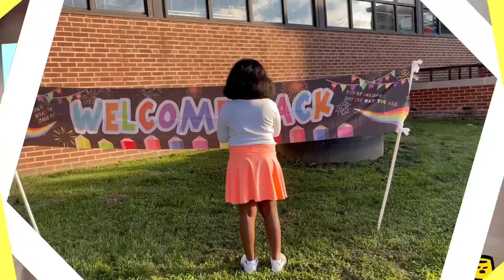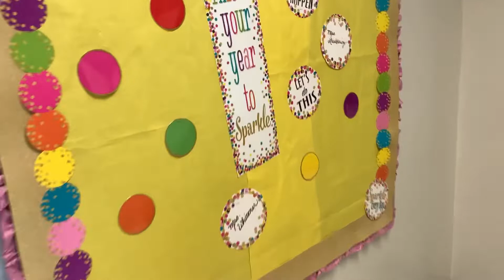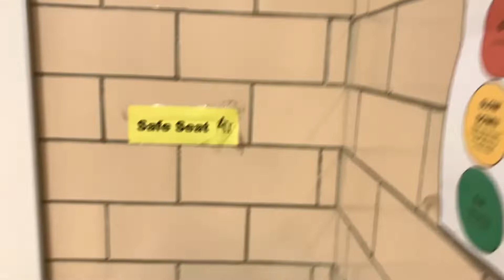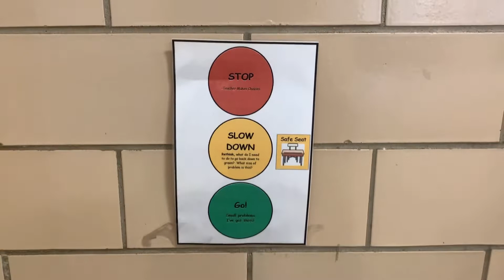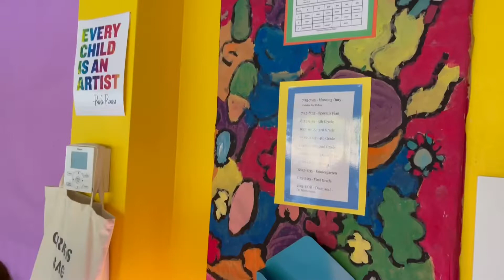SCHOOL OPEN HOUSE || back to school part 2 || elementary school in US